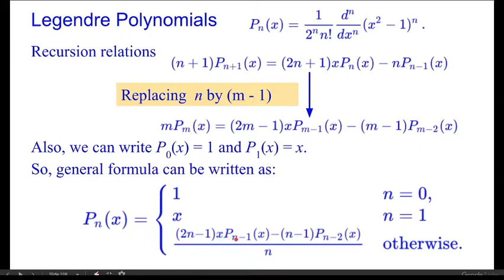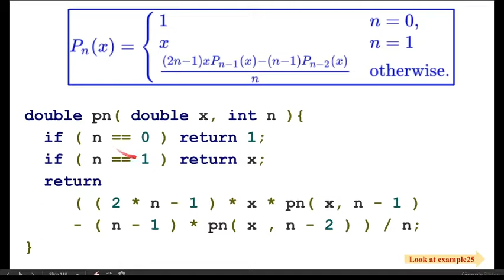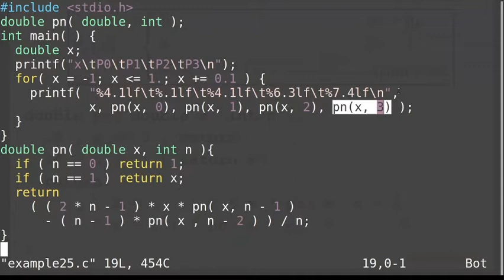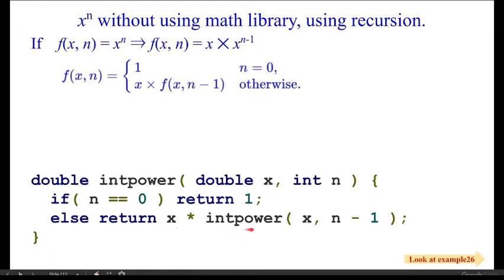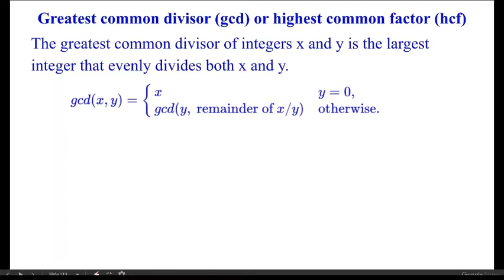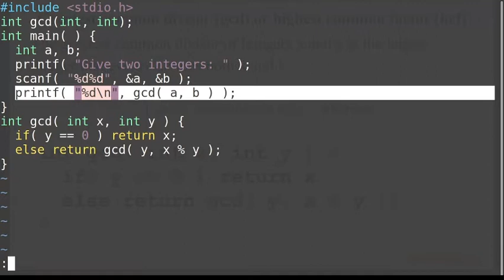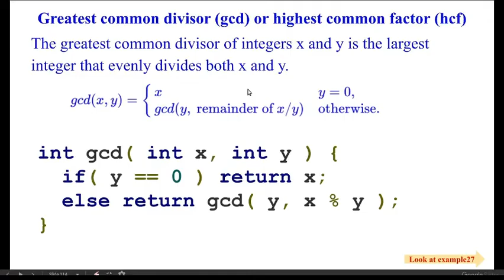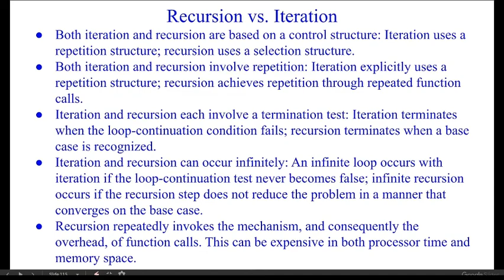Legendre polynomials, integer power and HCF using recursion in c programming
This video includes following:
1. Legendre polynomial
2. Integer power of any number
3. Greatest common divisor or highest common factor

This video also includes iteration vs recursion comparison.